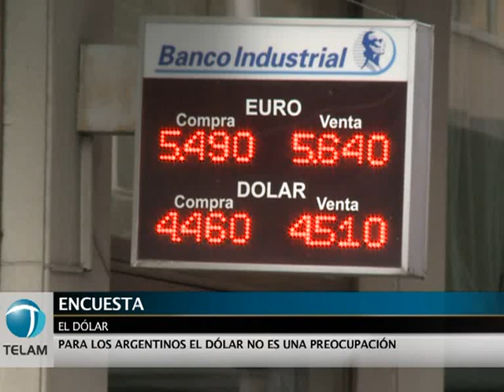En la calle, el dólar no es prioridad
En su gran mayoría los argentinos consultados por Télam, consideran que el dólar no es una de sus preocupaciones y que sus ahorros y plazos fijos son en pesos.

En algunos casos el tema dólar tiene que ver con una cuestión cultural, opinó una de las encuestadas.

Otros, atribuyen la tenencia por alguna operación hecha hace tiempo, pero que en la actualidad no es prioridad la compra de esa moneda.